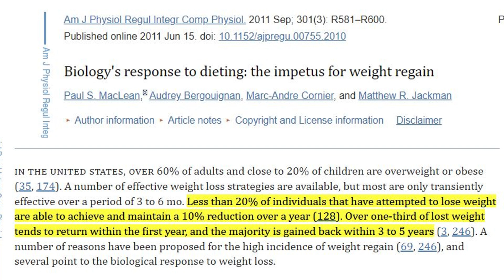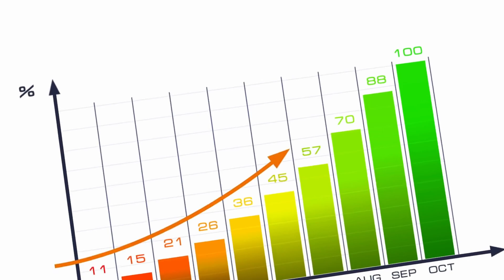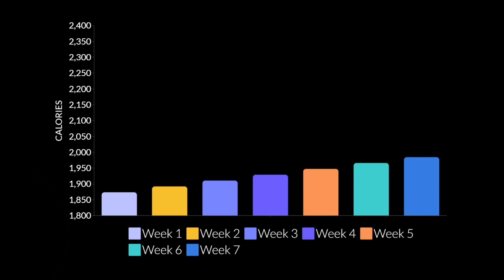How To FINALLY Keep Weight Off After Losing It (95% Won't Do This)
What many don't understand is losing weight isn't the hard part. It's KEEPING the weight off that's the real challenge. Literally around 95% of people who lose weight gain it back. In this video I walk you through how to make sure you finally keep the weight off after losing it.

0:00 - Why it's so hard to keep weight off
1:16 - What happens to hormones/metabolism
1:50 - Working calories up post-diet
2:14 - Dealing with hunger post-diet
3:29 - Activity considerations
4:02 - Diet considerations
4:39 - All or nothing mentality
5:35 - Weight maintenance misconception
6:52 - Best method to lose weight and keep it off